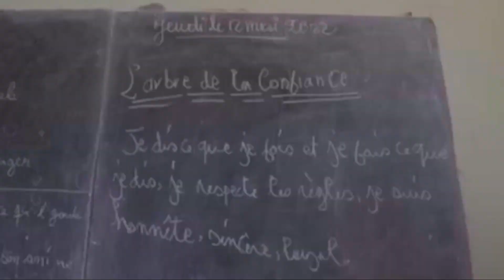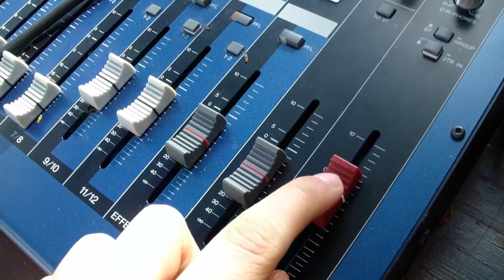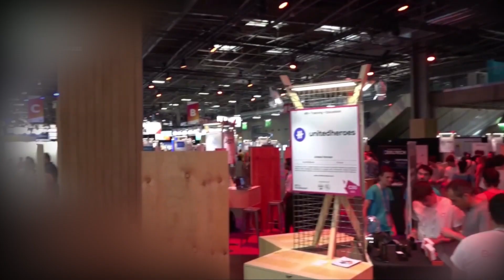Histoire de Philippe Nkouaya. PDG de Philjohn Technologies qui gagne 40 million de FCFA par An.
Née le 27 janvier 1991 à douala au Cameroun, Nkouaya a grandi dans le quartier de Bonamoussadi, il fera dans cette ville ses études bilingues d'abord primaires, ensuite secondaires sanctionnées par un baccalauréat D obtenu au collège saint Michel enfin, supérieures jusqu'en 2013 avec à la clé un diplôme d’études collégiale (en TIC - réseau et sécurité) à l’institut universitaire de la côte en partenariat avec le Collège communautaire du Nouveau-Brunswick. Après ses études au Cameroun, il va les poursuivre en France à 3IL Academy (Limoges) où il obtient en 2014 un Bachelor en conception des systèmes informatisés et poursuit avec un cycle master.
Il se lance dans l’entrepreneuriat en 2009 par l’événementiel et le divertissement. En 2010, il débute dans la musique avec le projet Deadzone Recordz qu'il fait en parallèle avec ses études. Ce projet consiste à produire des remix des musiques populaires mondiales avec des sonorités africaines. Ce projet lui donne de la visibilité par ses beats signés PhilJohn sur des réseaux tels que SoundCloud et ReverbNation. En 2011, il propose ses services de compositeur aux artistes Duc-Z, Killa Mel et Numerica. En 2012, Deadzone est abandonné au profit du nouveau projet Hope Music Group. Il fonde et développe Hope Music Group, une maison de disques. Pendant la même année, il signe son premier succès commercial avec Africa Mamy de l'artiste Duc-Z.
Il est actionnaire de Hope Music Publishing, une maison d'édition musicale. Il préside son conseil d'administration et Jean Raoul Anyia en est le directeur.
Après le parcours académique, Nkouaya exerce dans la réalisation d’applications de reporting pour les comptes de Sanofi Pasteur et Merck chez Business & Décision.
Nkouaya se fait remarquer dans le monde du numérique par sa volonté de construire une entreprise autour de la gestion des données en entreprise. Il fonde et est à la tête de Phil John Technologies, une entreprise de services numériques et services d’ingénierie informatique chiffré aujourd’hui a plus de 40 millions de FCFA de budget annuel.
Il est membre d’espérance Nord Sud (construction clinique Mbouda et Foumban) depuis 2008 ; et également membre du mouvement tous bâtisseurs (let’s clean our town) depuis 2019.
Nkouaya a été nommé à divers prix internationaux ayant trait à l'informatique et a reçu en 2018 le Prix Jeunesse Francophone 3535 et lauréat du prix Tony Elumelu Entrepreneur cohorte 2018. Selon l'OIF, il fait partie des 35 jeunes qui font bouger l’espace francophone en 2018.
Avec le soutien de l’OFII, l’entrepreneur réussi à s’imposer localement et à élargir son portefeuille de clients, répartis à présent dans une quinzaine de pays dans le monde.
Souhaitant transmettre son savoir et favoriser l’éducation numérique au Cameroun, le chef d’entreprise a mis sur pied un centre de formation pour les jeunes camerounais nommé Power Academy. Ce centre spécialisé dans la préparation des professionnels aux certifications informatiques, a déjà formé 102 jeunes en 2021.
Pour continuer à participer à l’insertion et à la formation des jeunes, l’entrepreneur envisage de recruter des étudiants informaticiens et commerciaux camerounais qui revienne de France. Une sucess story inspirante soutenue par l’OFII.